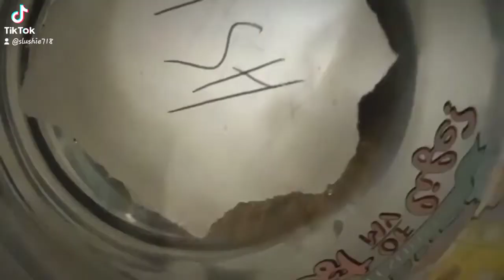PETS - SHORT SKIT